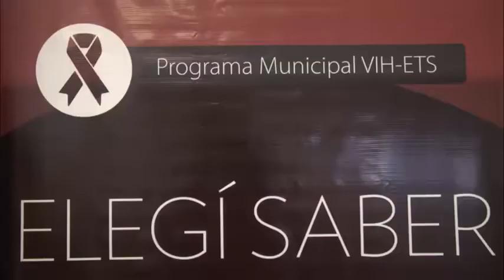San Fernando capacitó a su personal de Salud para testeos rápidos de VIH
Los profesionales de los Centros de Salud del Municipio se instruyeron en la de detección rápida del virus del SIDA, junto a referentes en psicología, bioquímica e infectología de Región Sanitaria V. En cuatro establecimientos municipales de continente y en los Hospitales de Islas se empleará este método para brindar el servicio de forma gratuita.

La Secretaría de Salud Pública, Desarrollo Social y Medio Ambiente de San Fernando inició un trabajo en conjunto con la Región Sanitaria V para seguir creciendo en materia de prevención del VIH (Virus de Inmunodeficiencia Humana), y trabajar con mayor intensidad en Centros de Atención Primaria y Hospitales de Islas.

Al respecto, profesionales y responsables de programas mantuvieron una capacitación en el Centro Universitario Municipal sobre ‘testeos rápidos’, análisis de sangre que se realizan de forma inmediata. Estuvo presente en el encuentro el Dr. Omar Maresca, Subsecretario de Salud Pública, junto a otros funcionarios de su área y referentes en psicología, bioquímica e infectología.

“Los testeos rápidos se van a aplicar en los Hospitales de Islas y en cuatro Centros de Salud: ‘Dr. Finochetto’, ‘Dr. Reinecke’, ‘Crisol’ y el N°26”, anunció Maresca y continuó: “Esto nos va a permitir acercarnos a una gran cantidad de pacientes en distintos sectores vulnerables del distrito, y luego extendernos hacia el resto de la red”.

“En caso de dar positivo el test -agregó-, se lo deriva al Hospital Provincial y se realiza el test completo de ETS (enfermedades de transmisión sexual) y de Hepatitis B y C. Hay 110 mil casos por año, y 40% de ellos no son conocidos, por eso es un paso muy importante para hacer una detección precoz del SIDA o de enfermedades latentes”.

Mónica Moyano, Directora de VIH-ETS y Hepatitis Virales de la Provincia de Buenos Aires, sostuvo que “este trabajo se inició en consonancia con las metas ‘90 90 90’, que incluye tener para el 2020 al 90% de las personas con diagnóstico del VIH, con el 90% de ese conjunto tratado”.

“Vinimos a conocer el trabajo de San Fernando -añadió-, y es muy importante este acercamiento, por eso les damos todo nuestro apoyo, desde los materiales para hacer los test y el asesoramiento al personal. La idea es descentralizar el diagnóstico de los Hospitales para poder llevarlo a los CAPS y las dependencias de Islas”.